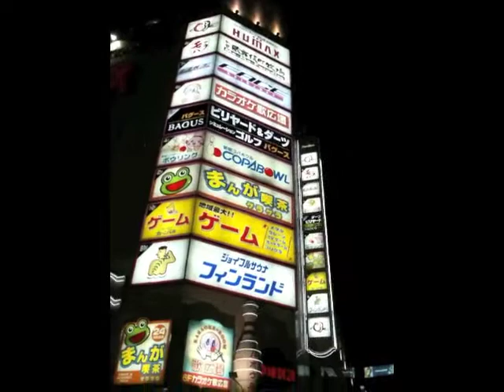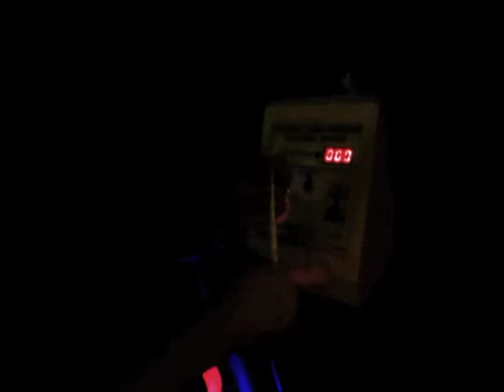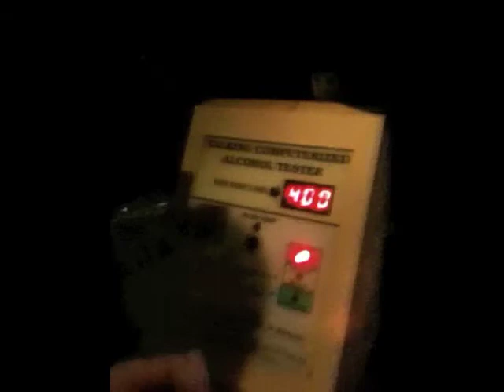Helen, Steve and James Eating with a Local!.m4v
Eating shabu-shabu in Tokyo. I met these delightful people through the excellent website, Eat with a local. Check them out at the following website